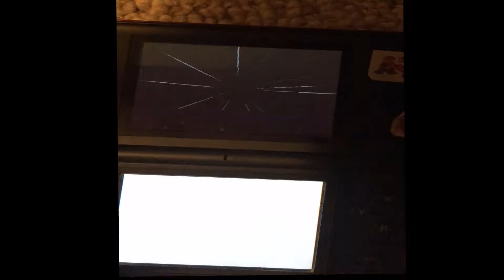INSANE POKEMON SOUL SILVER TRAINING MONTAGE!!! (NOT CLICKBAIT)